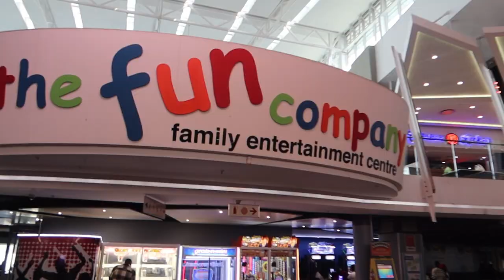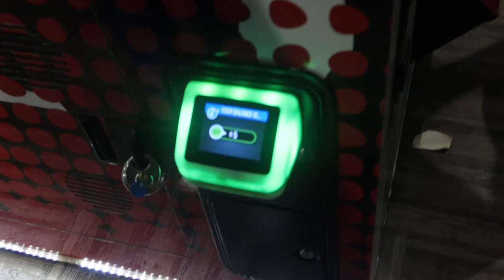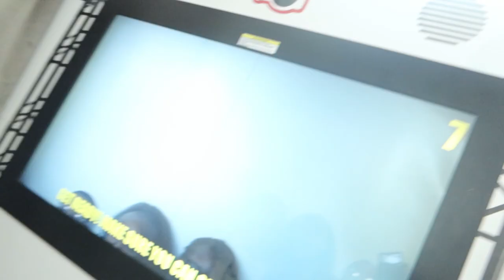Spend The Day With Me • Shopping •Wooden Mic Singing •Arcade.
Welcome to another Video Habibi.

In case Your Wondering 😜According to Dictionary.com" Habibi is an Arabic word that literally means “my love” (sometimes also translated as “my dear,” “my darling,” or “beloved)".